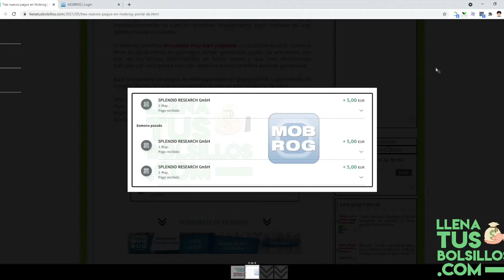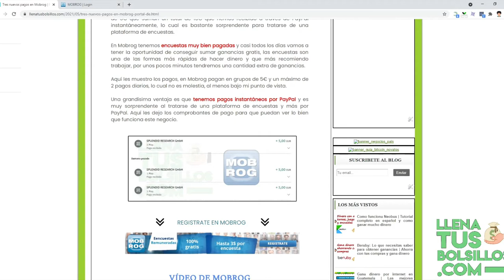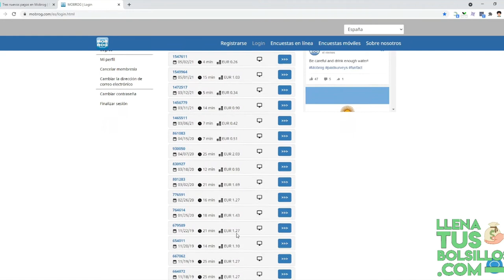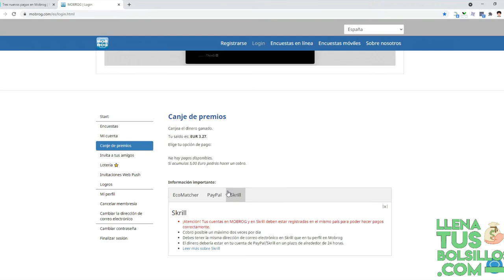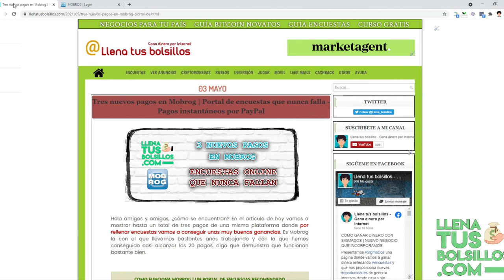Nuevos pagos de Mobrog en PayPal | Ingresos muy buenos con las encuestas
🔴  NUEVO VÍDEO   🔴

Nuevos ingresos recibidos de Mobrog una página de encuestas donde se puede generar dinero para PayPal de una forma muy sencilla.

Una de las mejores formas de conseguir dinero para PayPal son las encuestas remuneradas donde por dar tu opinión podrás tener saldo gratis.

● Llenatusbolsillos.com